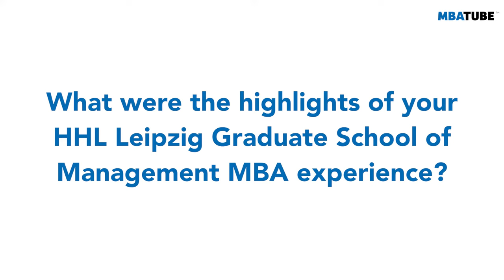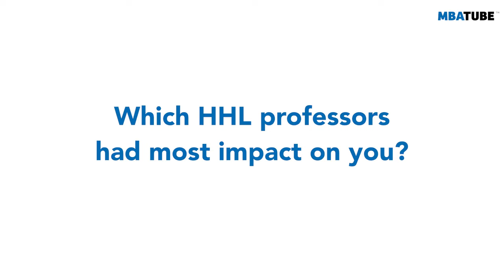Study in Leipzig: The German city with a unique entrepreneurial spirit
Shalini Dave 🇮🇳 - HHL Leipzig Graduate School of Management

After facing severe economic challenges in the 1990s, Leipzig has managed to reinvent itself. We spoke to Indian MBA student Shalini Dave to find out why the city’s entrepreneurial spirit makes it such an inspiring place to study.

Content:
00:00 - Shalini Dave 🇮🇳 - HHL Leipzig Graduate School of Management
00:49 - Why study an MBA in Germany?
02:55 - Highlights of your HHL MBA experience
05:24 - HHL professors that had impact on Shalini
06:54 - New Leipzig Talents Coaching Program
10:35 - First impressions of Leipzig city
12:56 - Realizing your dream to live and work in Germany
15:02 - Advice to future HHL MBA students